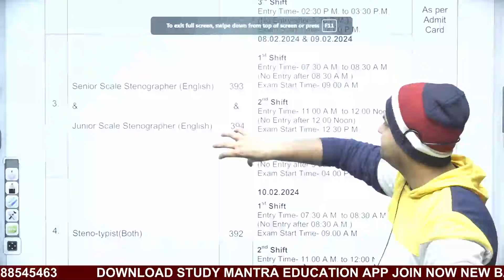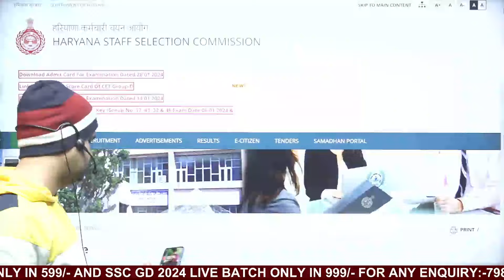hssc breaking news! group c exam date आ गई | Study Mantra